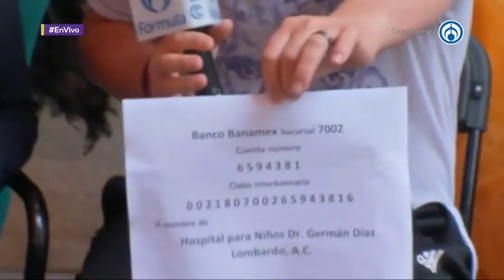LA1 - Festejando el día del Niño - Supercívicos